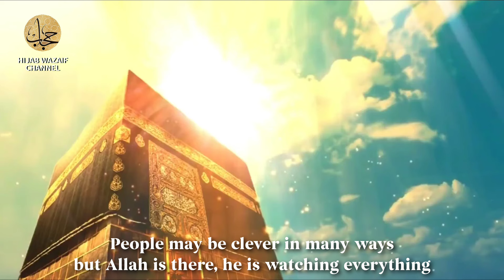Allah Unhi Ke Saath Hota Hai 🌟 | Islamic Quotes | Hijab Wazaif Channel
In this inspiring video, we share a powerful Islamic quote that reminds us of Allah's constant presence and support in our lives. No matter the challenges we face, Allah is always with those who have faith, patience, and perseverance. 🌙✨

🔸 What you'll learn:

• The importance of trusting Allah in every situation.
• How Islamic teachings guide us through life's hardships
• A motivational reminder for strengthening your Imaan.

Join us in deepening our connection with Allah and embracing the true essence of Islam.